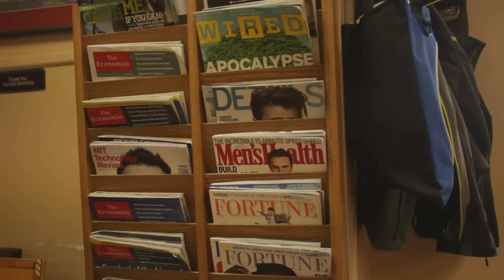Afternoon at Louie's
Student film for Boston University Production 1 Class.
Directed by John Tiedtke
Thanks to Louie's Hair Cuts!